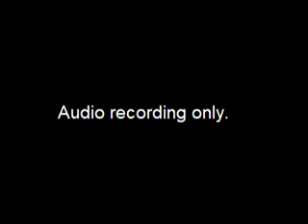Worksession - re AO 2019-99(S), Require hosting platforms to register, collect a - 2019-08-16